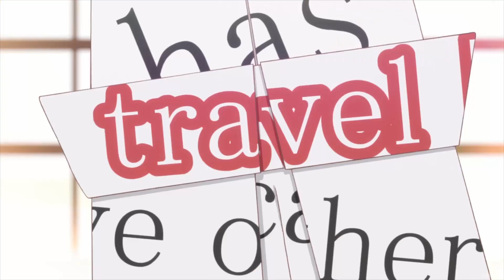Shomin Sample Anime Review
This is a brief review of the anime shomin sample, also known as Shomin Sample: I Was Abducted by an Elite All-Girls School as a Sample Commoner.